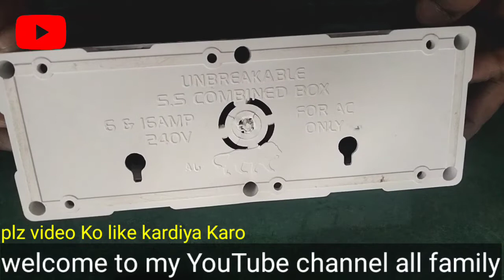Double combined with 2 pin socket & indicator connection / वायरिंग कैसे करे ‎@AryanElectricalview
Double combined with 2 pin socket & indicator connection // बिजली बोर्ड वायरिंग कैसे करे @Sarkarispecial

Hello my friends video m aap janege bijli board double combined + indicator k connection kaise Kiya jata hai bahut saral tarika bataya hai

your question

How to make bijli board double combined + indicator connection

Bijli board connection kaise karen
Bijli board Wiring kaise kare
Bijli fitting kaise kare
Bijli board m mcb kaise lagay
Bijli board reaper kaise karte hai

switch socket Connection kaise kare
2 switch 2 socket Bijli board m kaise Wiring kare
Bijli board banane ka sahi tarika
home Wiring kaise karte hai
home Wiring karen ka Sahi tarika
home Wiring m kaunsa Wire lagaya jata hai
electric board connection kaise kare
electric board wiring kaise kare
electric board fitting kaise karte hai
electric board best Connection

5 Pin socket Connection kaise karen
2 pin socket Connection kaise karen
Bijli board m indicator connection kaise karen
3 switch 3 socket 1 indicator connection
indicator connection kaise karen

Bijli Power Board Connection kaise karen
power board connection karen ka Sahi tarika
4 switch 4 socket Bijli board connection
4 socket bijli board wiring kaise karen

6 switch 6 socket Bijli board Wiring
5 switch 5 socket Bijli board connection
1 switch 1 socket board connection
single paase mcb connection
single paase double mcb connection
single paase double mcb Wiring
dabal pol mcb connection
dabal pol mcb Wiring
mobile charging Bijli board kaise banaye
Dc Bijli board connection kaise karen
 A/c Bijli board connection kaise karen
Bijli board best Connection

Bijli board m regulator connection kaise kare

regulator connection with ceiling fan
regulator connection with home Wiring
how to connect bijli board
how to connect with farrata fan
how to Bijli board switch socket Connection

how to make switch socket Wiring
switch socket Connection
switch socket+ Indicator Wiring
16A switch socket Connection
6A switch socket Wiring